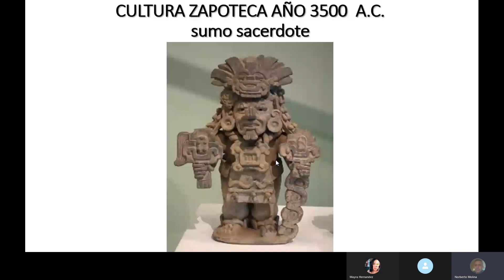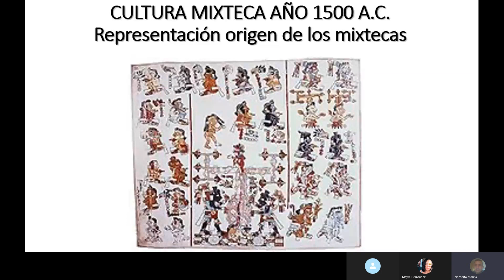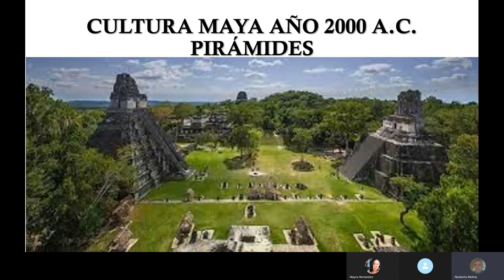HISTORIA DE MÉXICO (AMPLIADA) PARTE 1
FE DE ERRATAS: Cristóbal Colón llegó a territorio americano en el año de 1492